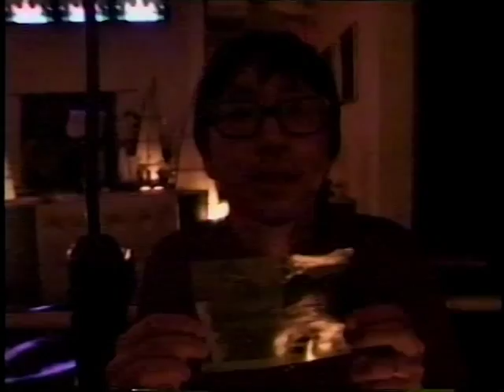【AOR】DJ JAZ-T 「CITY LIGHTS 」@GRAND Cafe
和み系のグランカフェにありそうでなかった、
AOR好きにはたまらないDJイベントの告知V。('97年3月)　　↓↓↓　　↓↓↓　　↓↓↓